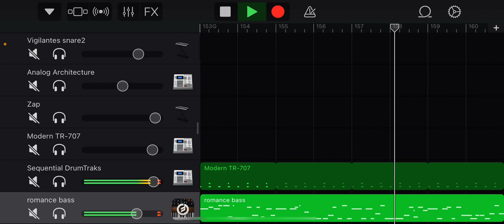frankly the Model D app is the only thing keeping me sane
otherwise i’m like totally crapping my mental pants at war